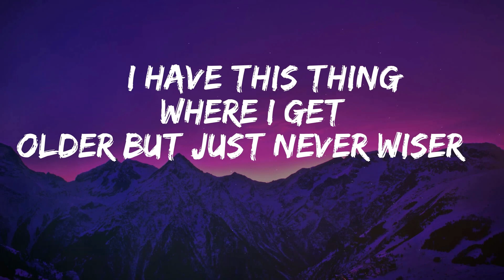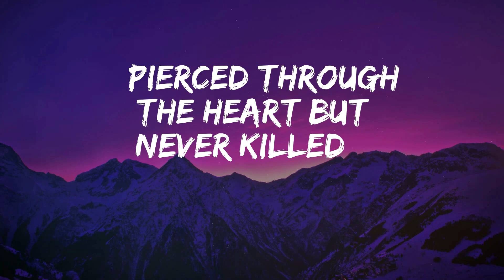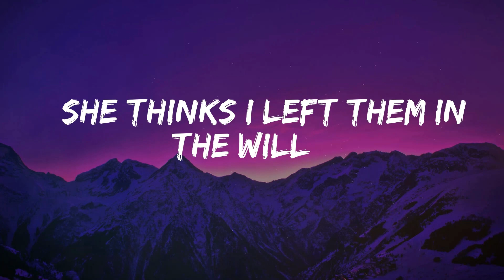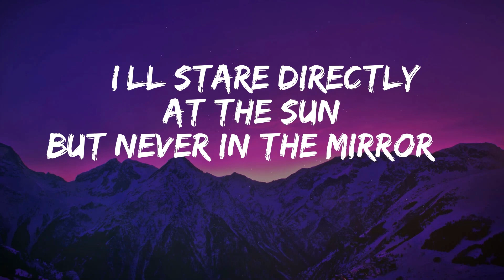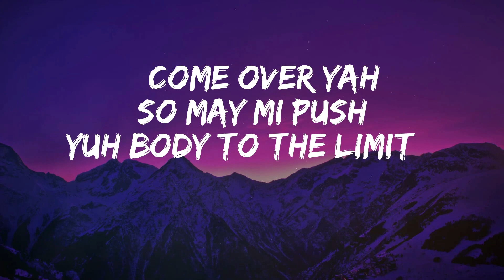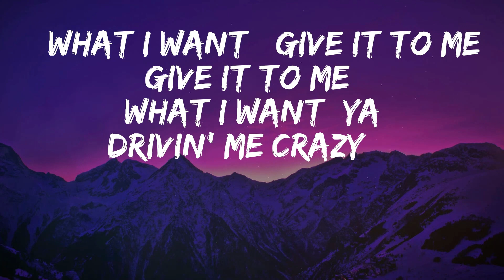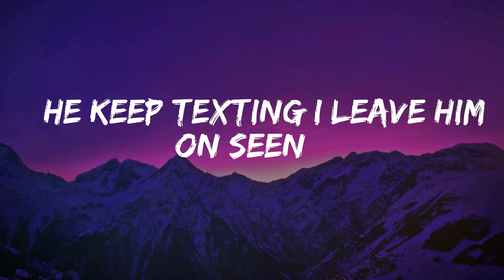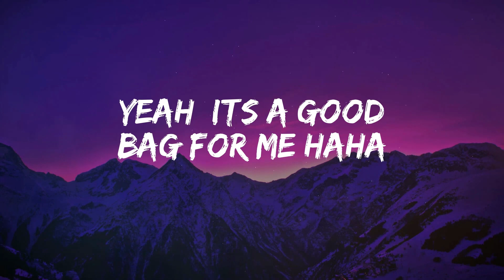Taylor Swift - Anti-Hero (Mix Lyrics) | Sam Smith, Koffee, Jessie Reyez, Ice Spice & Nicki Minaj